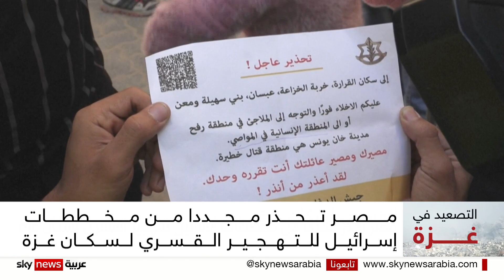مصر تجدد تحذيرها من مخططات التهجير القسري لسكان غزة إلى سيناء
جددت مصر التحذير من مخططات إسرائيل تهجير سكان قطاع غزة قسريا والدفع بهم إلى سيناء، وقالت إن ذلك خط أحمر يمس أمنها القومي. يأتي التحذير مع استمرار هجمات إسرائيل ودفع الفلسطينيين في وسط غزة للنزوح جنوبا باتجاه مدينة رفح الحدودية.